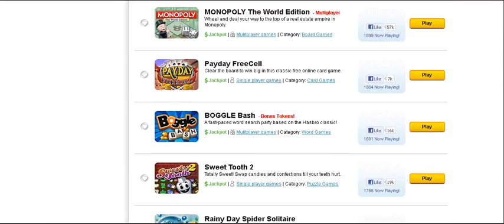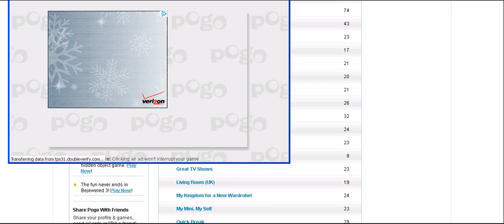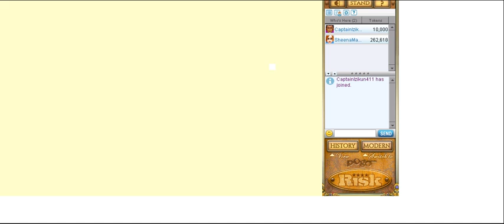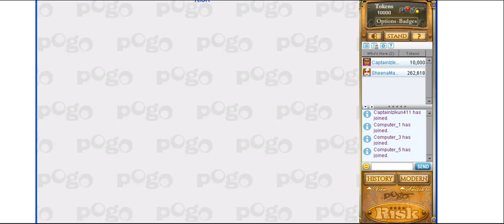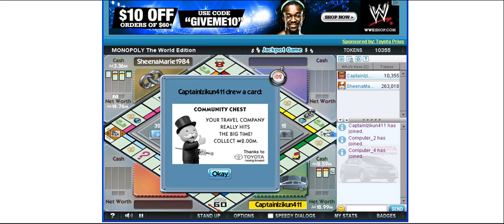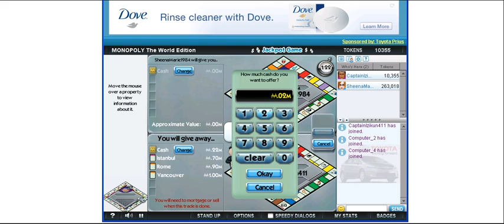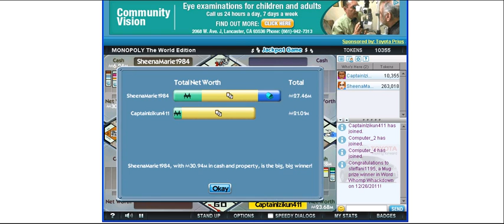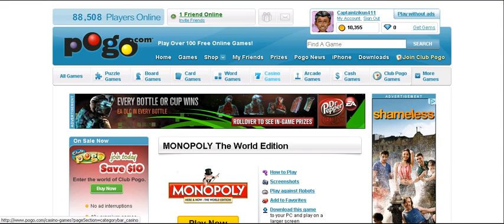Random Co-Op New Year Blowout Bundle-World Domination? This AIN'T Fortune Street!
We're back and blowing out 2011 pretty early!

Featured:
Risk
Monopoly-the World Edition